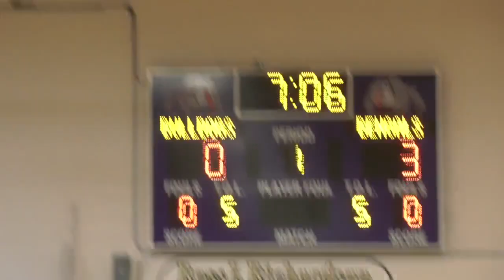Helena boys outlast Butte on Jackson Lieberg buzzer beater